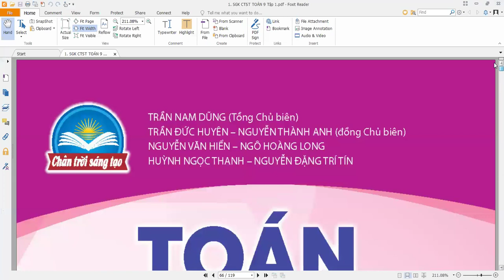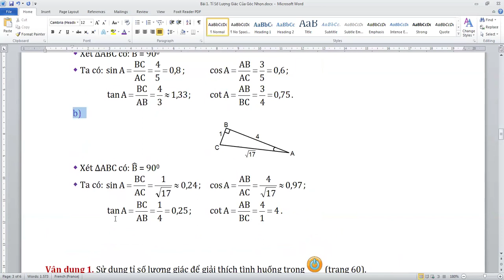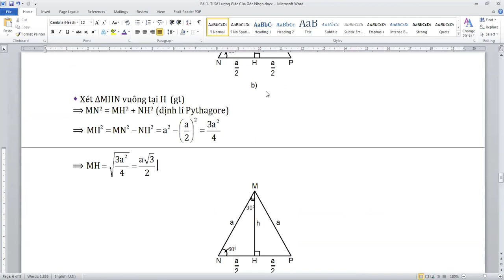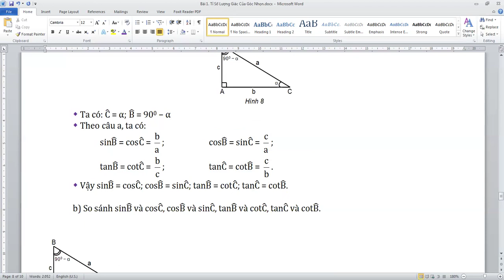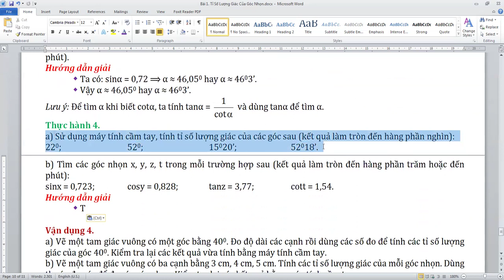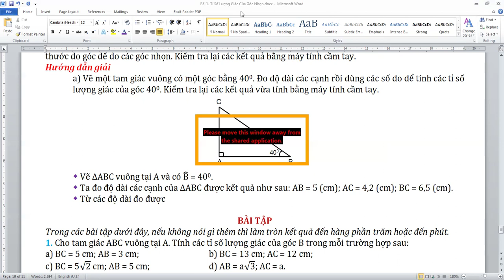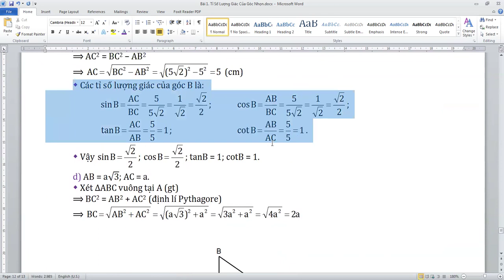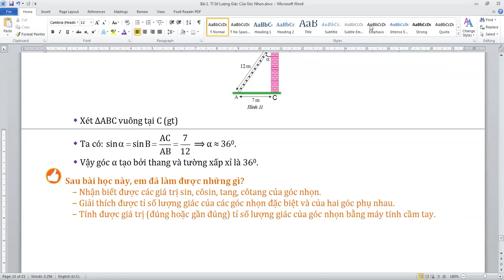Bài 1. Tỉ Số Lượng Giác Của Góc Nhọn - Chân Trời Sáng Tạo - Toán 9